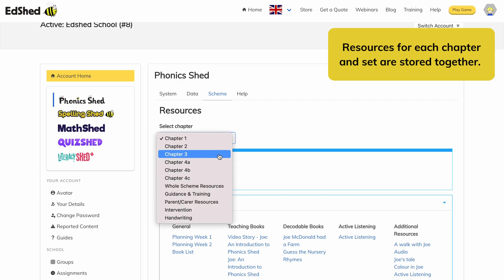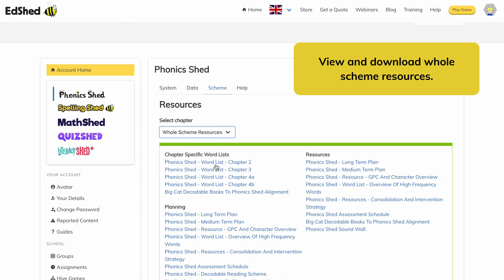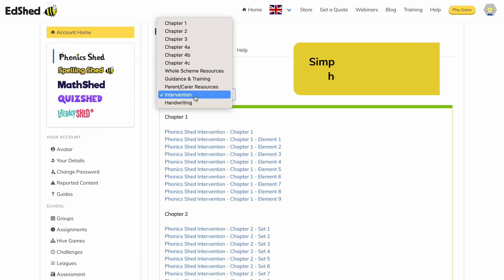Phonics Shed Product Page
A look around the Phonics Shed product page.